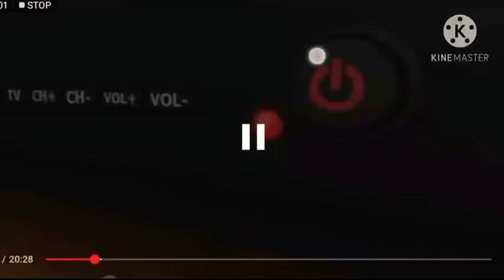Upin & ipin tv mtrcb Rated PG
mtrcb g,pg & spg